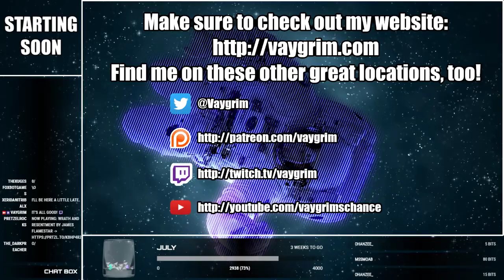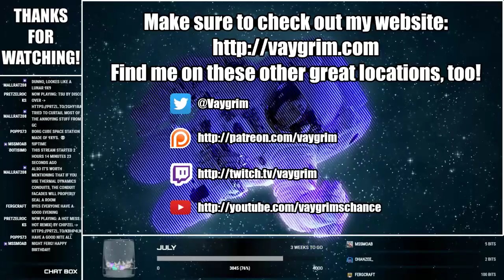Coop Life 2 Ep.8 (PC / Java Edition)